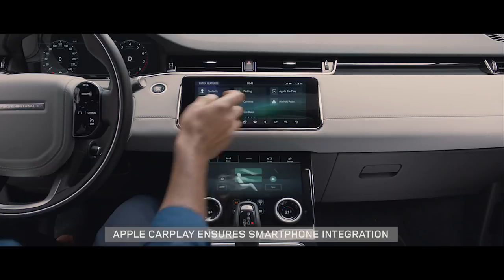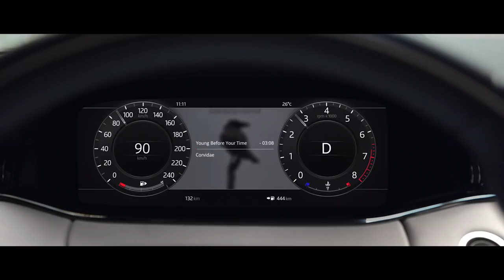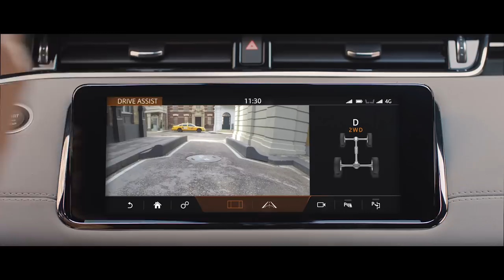2020 Range Rover Evoque - video reveal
“When the Range Rover Evoque made its debut back in 2010, it transformed the world of compact SUVs; the new model is set to continue that remarkable journey,” said, Gerry McGovern, Land Rover Chief Design Officer. “This characterful vehicle combines refinement and fun to create that all important emotional reaction
that will turn heads and make people smile.”